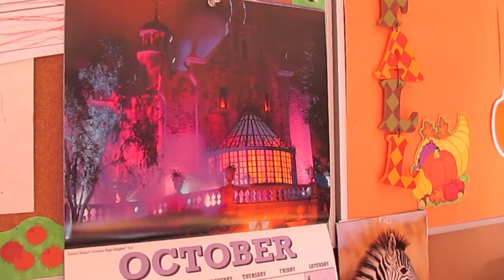Vlogtober 9th: The problem with trees!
I attempt to cut out construction paper trees, we organize toys, and I show a household Target haul!

Snail Mail:
Diana - BeingMommywithStyle